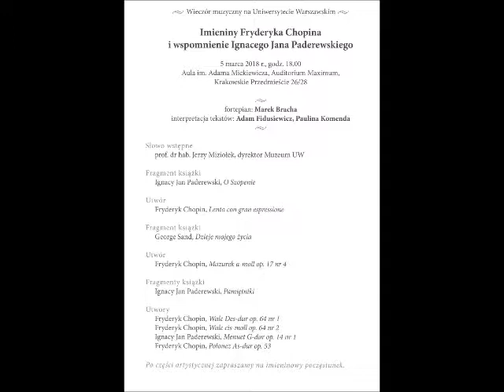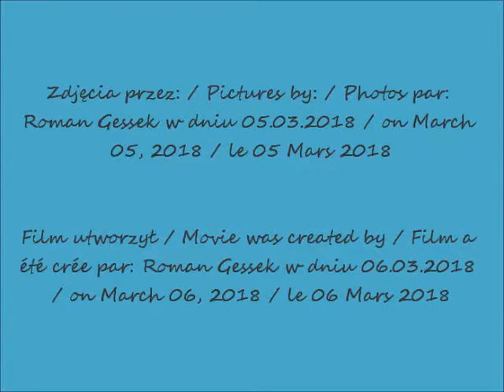2018 03 05 Uniwersytet Warszawski cz 3 koncert imieninowy Fryderyka Chopina film 7975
Koncert na imieniny Fryderyka Chopina / Concert for the name day of Fryderyk Chopin / Concert pour la fête de Frédéric Chopin
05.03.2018 po / after / après  18.00